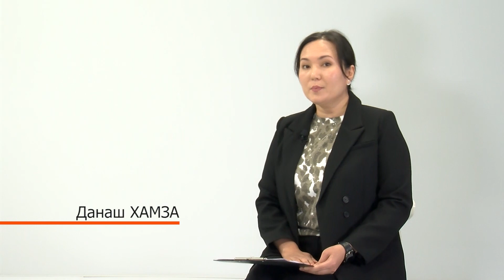Тасқын салдарымен күрес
Жанат Елеусізов - Тепличное, Прибрежное ауылдарындағы қалыпқа келтіру жұмыстарына жауапты